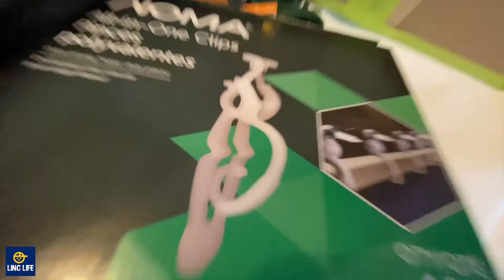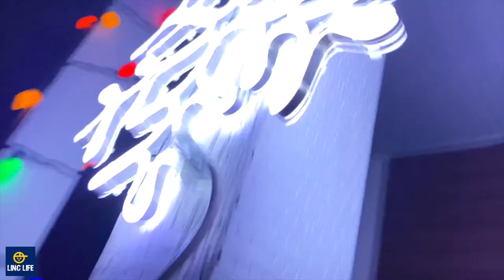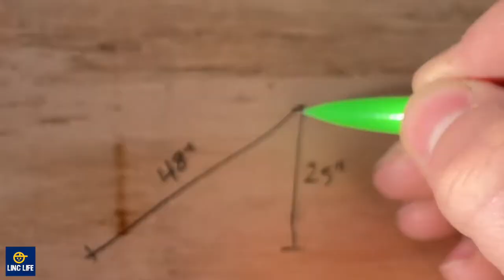E31 | Putting SANTA on my ROOF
Linc Life - Episode 31
We decorated our house with Christmas lights !  And installed a 10FT INFLATABLE SANTA.

Someone PUNCHED our Halloween Inflatable Decorations so we put the inflatable 10ft SANTA CLAUSE on the Roof ! But it got a little windy up there!...